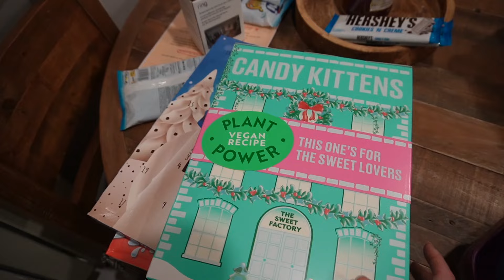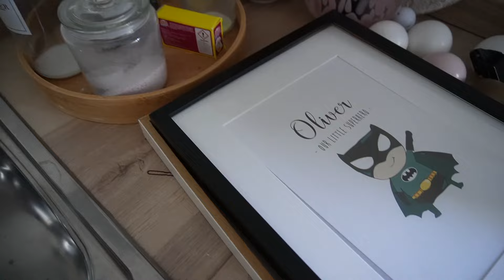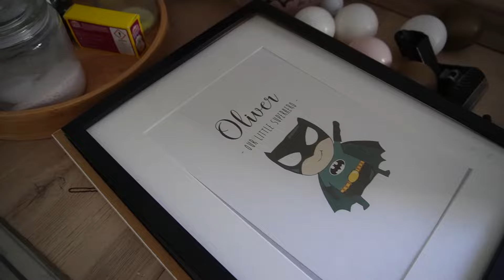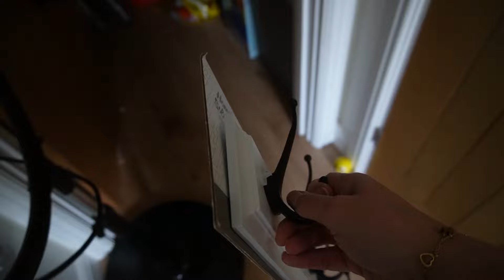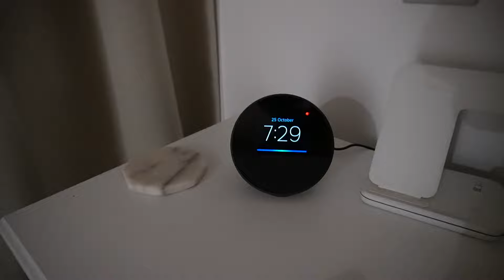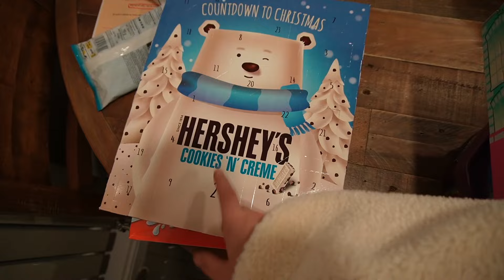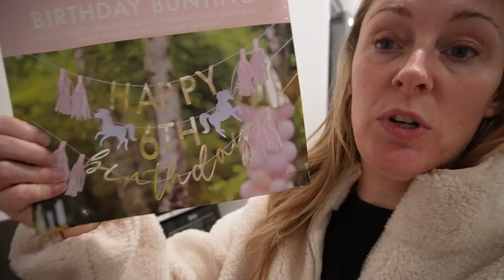COSY OCTOBER WEEKLY VLOG | MORE CHRISTMAS 2024 PREP, GIFT GUIDES AND MORE 🎅🏻 | Emma Nightingale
COSY OCTOBER WEEKLY VLOG | MORE CHRISTMAS 2024 PREP, GIFT GUIDES AND MORE 🎅🏻

Hello everyone I hope you are all well!? In todays vlog we have some more Christmas present ideas and lots of halloween talk and of course lots of real life chats ❤️ I hope you enjoy don't forget to like and subscribe 🥰